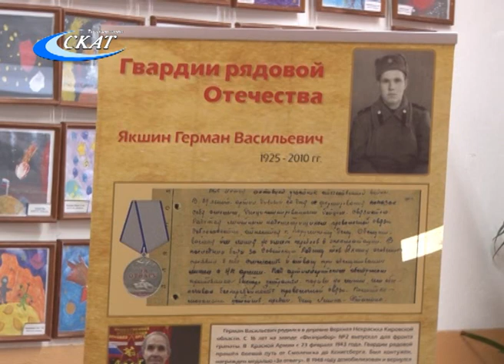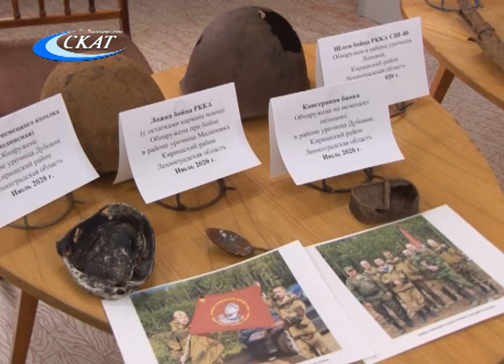ВСТРЕЧА ШКОЛЬНИКОВ С УЧАСТНИКАМИ ПОИСКОВОГО ОТРЯДА ИМЕНИ ГРИГОРИЯ БУЛАТОВА